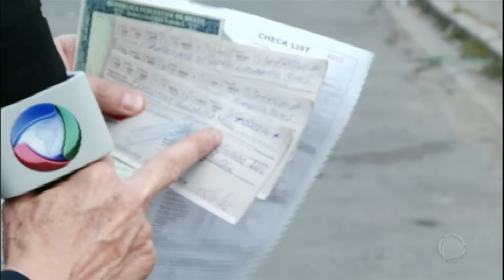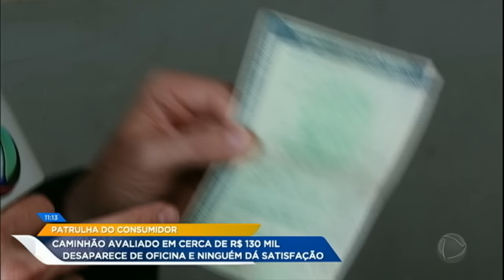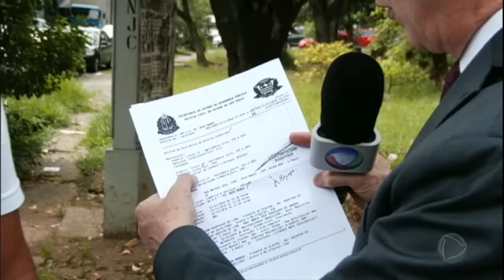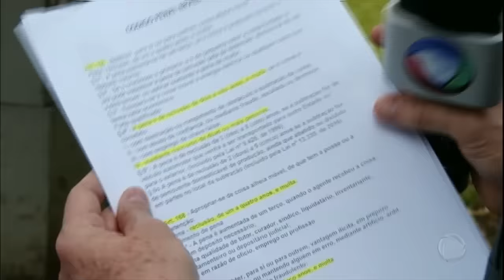Patrulha do Consumidor aborda caso de caminhão que desapareceu após ir para oficina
Anderson comprou um caminhão financiado no valor de, aproximadamente, R$ 130 mil. O veículo apresentou problemas e o rapaz teve que levá-lo a uma oficina, mas o caminhão simplesmente sumiu. Celso Russomanno foi até o local para atender ao problema, acompanhe.